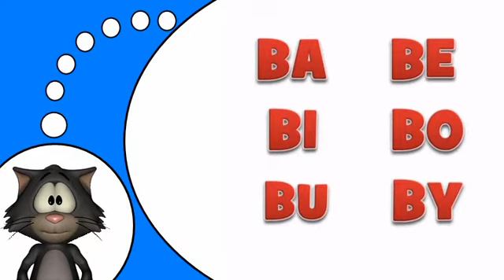opi ranskaa netissä # B